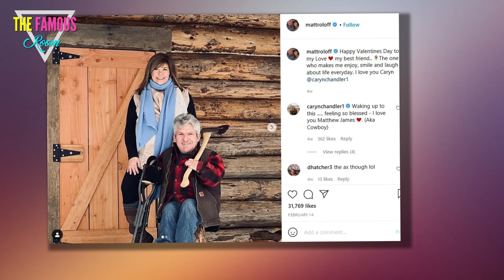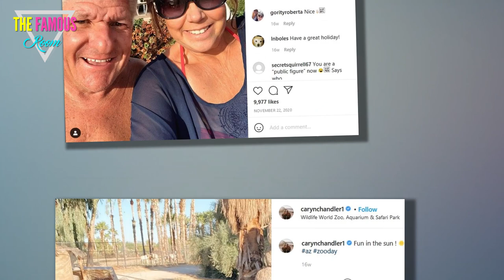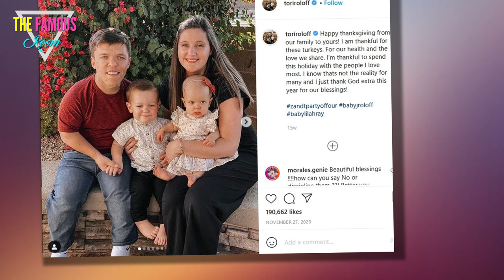Matt Roloff Retirement Imminent - What Will Happen to Roloff Farms? LPBW TLC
Even though Little People, Big World filming is underway, there are still questions about the family's future.

The Roloffs have been on television for a long time. They've had changes, with more to come.

The future of the farm has never been set in stone, but now, the stakes feel especially high.

Family patriarch Matt could retire very soon. When he does, what becomes of Roloff Farms?

An inside source spoke to The Sun about everyone's favorite place to get pumpkins.

According to the insider, Matt's kids don't have any issues with being off of the farm right now and are happy to live their lives.

That said, at least some of them are considering whether to return and take charge one day.

See, as a lot of you already know, Matt and his girlfriend, Caryn Chandler, are a serious couple.

They've been together since ... we could generously say since Matt's divorce from Amy.

One day soon, the two will devote their time to each other instead of to the farm.

"Matt and Caryn want to retire soon," the source tells the celebrity gossip outlet.

The insider adds that this will happen "probably by the end of 2022."

The source explains that "they think it's time after years of hard work."

"They want to live between Arizona where they have a house and Oregon," the insider details.

The source adds that they want to live this way "while also building their dream home together."

So when that day comes - very soon, per the report - what will happen to the farm?

"Zach is interested in taking over," the insider says of Matt's son and fellow co-star, a father of two himself.

According to the source, "he wants to keep money coming in for the family."

"And," the insider describes, "he enjoys it."

"He has always helped with pumpkin season," the source notes of Zach and the farm's signature crop.

With that in mind, it seems like a natural fit for him to be involved with the farm's future.

And Zach isn't the only member of the Roloff family who could be involved.

"Jeremy is okay with this," the insider describes, referring to Zach's brother, who is married to Audrey Roloff with two kids of his own.

"But also desperately wants to be [a part] of the business," the source adds.

According to the insider, "there are discussions he could end up co-owning the farm with Zach moving forward."

This is when we start to hear the alleged private thoughts of a member of the family.

"Secretly Matt would rather Jeremy be involved," the source claims.

The insider explains that Matt isn't playing favorites, and only wants this "because he gets the business a little more."

In the past, Matt has said that he was not quite ready for retirement, although things may be different now.

It goes without saying that 2020 was a difficult year in more ways than one.

With this in mind, Matt is prepared to have these important conversations with his family.

Matt said nearly as much on Instagram recently as he addressed his followers.

"The ultimate scenario for me is that the twins would take over the farm and work together," the grandfather expressed at the time.

"But," Matt acknowledged, "nobody likes to run that pumpkin patch like I do."

Jeremy has shown public interest in assuming the mantle, expressing a "passion for land."

Meanwhile, Zach has not publicly addressed the issue one way or the other.

We are sure that both men would consider how their respective wives might feel about all of the changes that this might bring.

In 2020, in light of the pandemic, Matt had to take out a $205,913 loan under the Paycheck Protection Plan.

This money then went to the employees of Roloff Farms - 28 in number.

It's not enough to simply keep the farm afloat -- employees need to be fed and housed during a crisis, and that's what PPP loans are for.